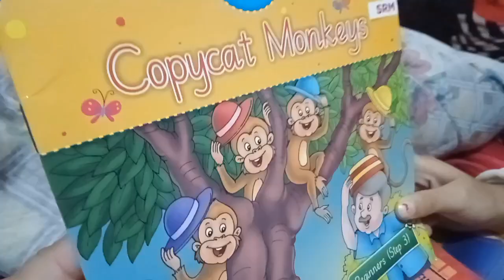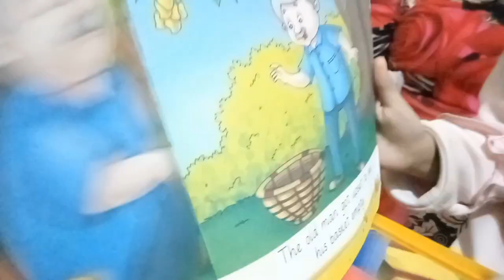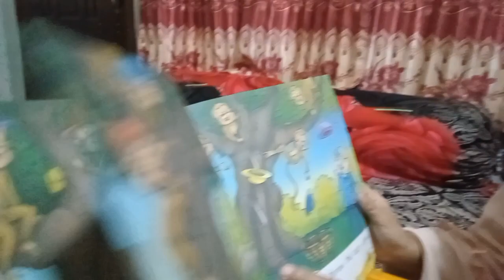copy cat monkeys 🐒😂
🤗 hello friend  watch my new video